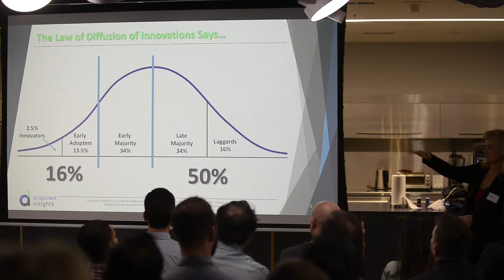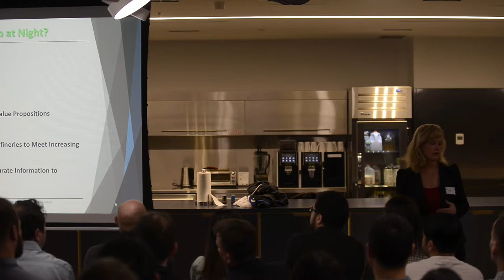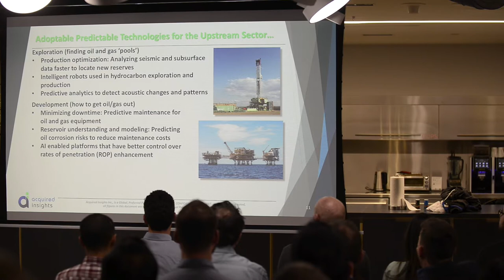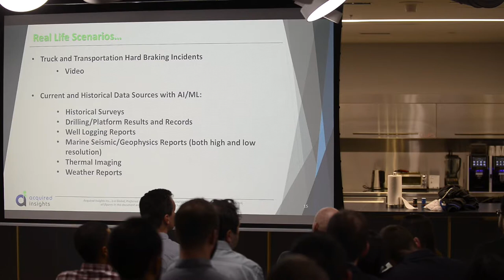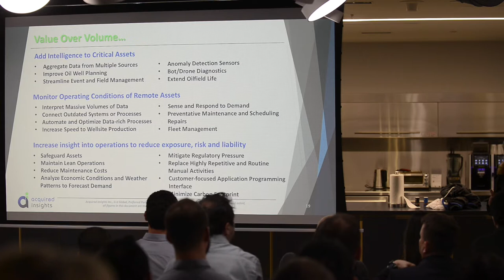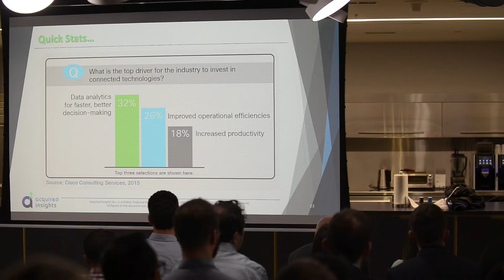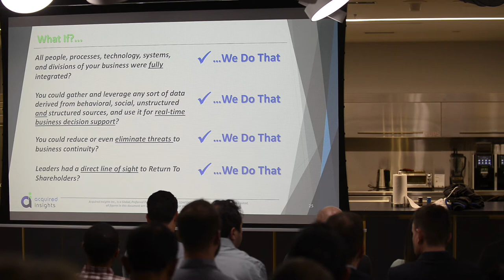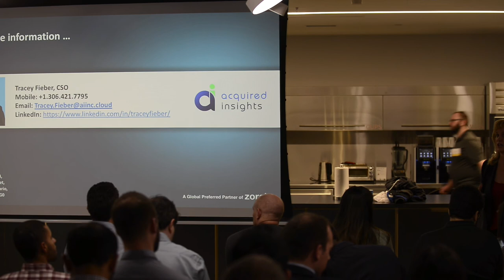Acquired Insights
Tracey Fieber shows how large enterprises in the oil & gas sector can use machine learning with both structured and unstructured data to make better business and financial risk management decisions, and how these initiatives convert into real-time decision support, business continuity, and growth.